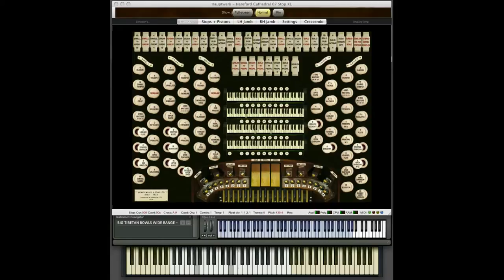"Serenade"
DescriptionTitle: "Serenade"
Derived from a midi piano file by Faren Raborn (1995)
Re-MIDI'ed for: Pipe Organ, Tibetan Bowl Bells, and French Horns

Here is one of the most beautiful pieces ever---in a bit different setting than usual.

According to Wikipedia:
Franz Peter Schubert; (31 January 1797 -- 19 November 1828) was an Austrian composer.

In a short lifespan of less than 32 years, Schubert was a prolific composer, writing some 600 Lieder, ten complete or nearly complete symphonies, liturgical music, operas, incidental music and a large body of chamber and solo piano music. Appreciation of his music while he was alive was limited to a relatively small circle of admirers in Vienna, but interest in his work increased significantly in the decades immediately after his death. Felix Mendelssohn, Robert Schumann, Franz Liszt, Johannes Brahms and other 19th-century composers discovered and championed his works. Today, Schubert is ranked among the greatest composers of the early Romantic era and, as such, is one of the most frequently performed composers of the early nineteenth century.

Organ: Hauptwerk Hereford Cathedral Organ (top window)
Bells: Tibetan Bowl Bells from Native Instruments (middle window)
French Horns: East/West Symphonic Orchestra (bottom window)